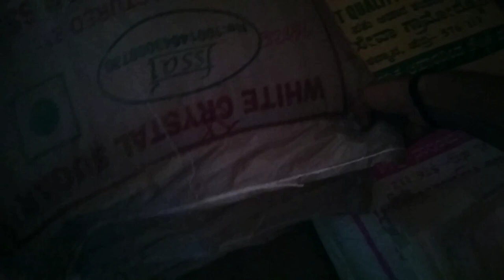Eni Poppa Ejjand Yenna duty mante🤗 | chitharanjan Tulu vlog